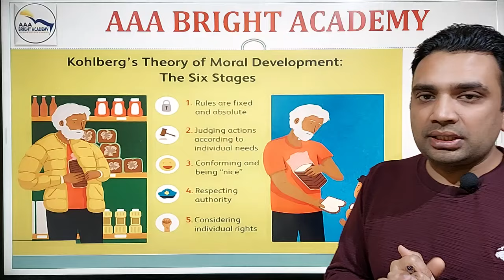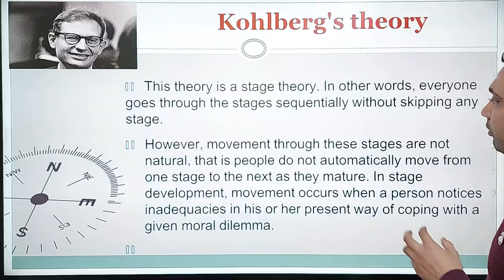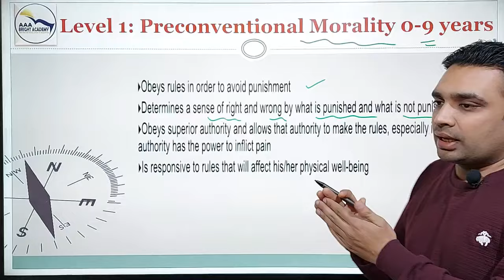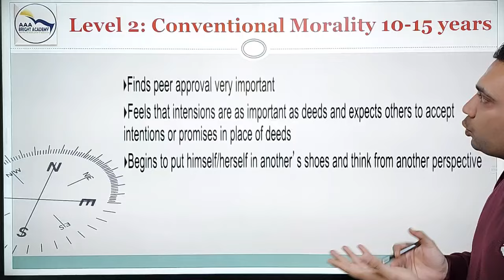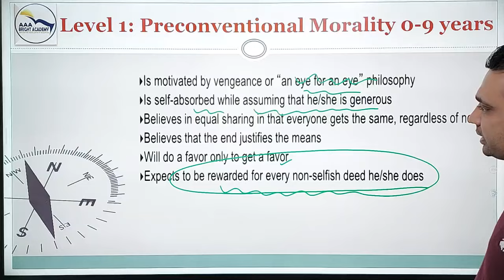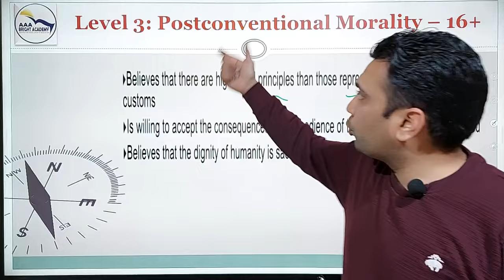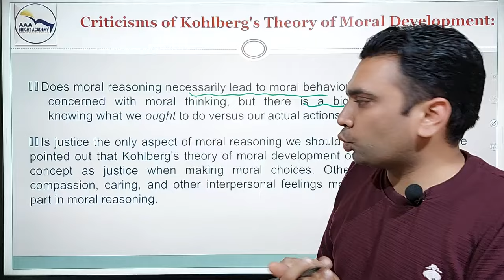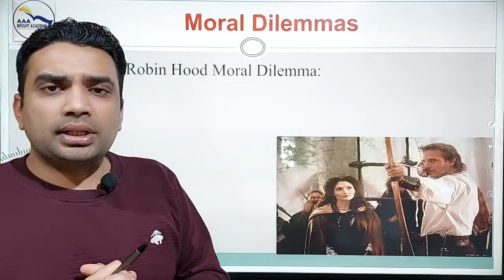CDP for PSTET: Lawrence Kohlberg Theory of Moral Development for PSTET, CTET, KVS, TGT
Lawrence Kohlberg Theory of Moral Development
Exam Oriented Explanation

26 Years UPSC IAS/ IPS Prelims Topic-wise Solved Papers 1 & 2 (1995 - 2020) : "

1. No duplicacy or editing of the videos is allowed without the written permission of the publisher.

2. All the dispute are subject to Chandigarh Jurisdiction only.

@ Copyright Reserved
AAA BRIGHT ACADEMY